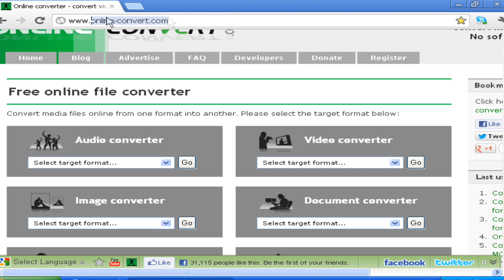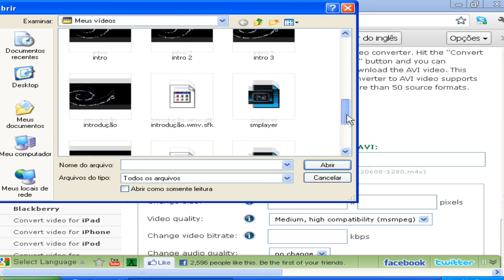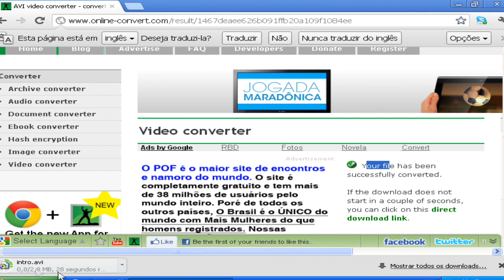Como converte videos online,sem precisar de programas